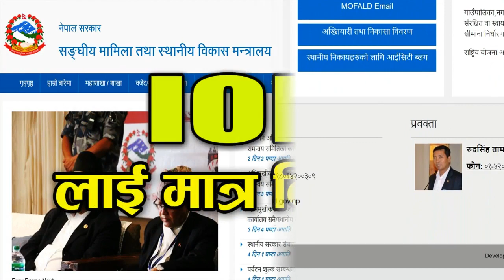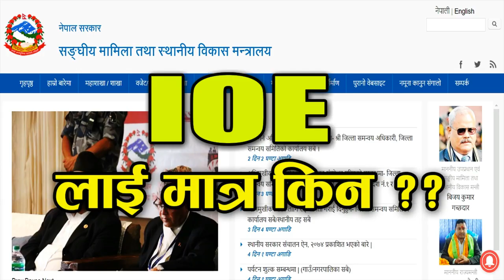Why not Equal Opportunity for IT Courses in Nepal ?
Equal Opportunity_for_IT_STUDENTS
स्थानीय तहमा IT Officer नियुक्ति- छलफल प्रारम्भ , निकासको बाटोमा
Ministry of Federal Affairs and Local Development (MoFALD) अन्तर्गत LGCDP प्रोग्राम द्वारा स्थानीय तहमा IT Officer नियुक्ति गर्दा IOE को मात्रै नियुक्ति गर्ने MOU गरेकोमा, SICT NEPAL ले गत बुधबार IT पढेका सबैलाई समान अवसर सृजित हुनुपर्छ भन्ने कुराको lobby गरेको थियो | जसमा आज मिति २०७४/०७/१२ मा माननीय विज्ञान प्रबिधि राज्य मन्त्रि विराट बिस्ट ज्युबाट विशेष छलफलको शुभआरम्भ भयो | छलफलमा माननीय राज्य मन्त्रि विराट बिस्ट ज्यु, रेशमलाल कंडेल Sir, MoFALD सहसचिव तथा LGCDP राष्ट्रिय कार्यक्रम प्रबन्धक (National Programme Manager) आफै, विज्ञान प्रबिधि सचिव डा संजय शर्मा Sir , सूचना प्रबिधि विभागका महानिर्देशक बीरेन्द्र कुमार मिश्र Sir, SICT Nepal का सचिवालय लगाएतको उपस्धिती थियो | उक्त छलफलमा IT course पढेका सबैमा समान अवसर के कसरी प्रदान हुनसक्दछ सोही काम कारवाही तत्काल नै गर्न निर्देशन मन्त्रि ज्युले दिनु भएको छ | सो बिषयमा LGCDP को राष्ट्रिय कार्यक्रम प्रबन्धक कंडेलले पनि सकारात्मक रुपमै विषयलाई लैजाने पाटाहरु जाहेर गर्नु भएको छ | साथै महानिर्देशक मिश्र, सचिव शर्मा पनि अत्यन्तै सकारात्मक रहनु भएको छ| वैठकबाट आएका कुराबाट अब यो विषय सकारात्मक रुपमा जाने बुझाई SICT Nepal को रहेको छ | ज्ञापन पत्र बुझायको समयबाट एकै दिनको कार्यालय समयमा यस्तो सर्वपक्षीय(नेपाल सरकारका पदाधिकारी तथा सरोकारवाला विच) बैठक/छलफल आरम्भ गरी, गम्भीरता पुर्वक समस्या समाधानको निकास खोलिदिएकोमा माननीय मन्त्रि विराट बिस्ट ज्युमा ICT Sector को प्रतिनिधित्व गर्ने SICT Nepal को तर्फबाट हार्दिक धन्यबाद
यस जटिलताको अन्त्य नभए सम्म हाम्रा मर्यादित रचनात्मक कार्यक्रमहरु भने जारी नै रहनेछ | पुन: सबैको सहयोगका आशावादी रहेका छौ|